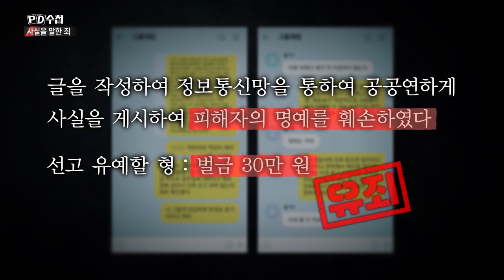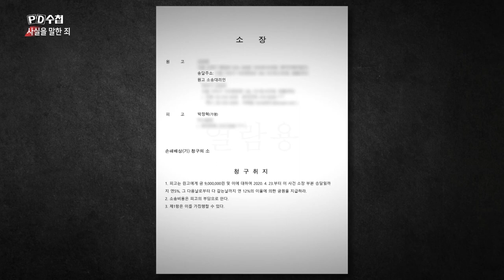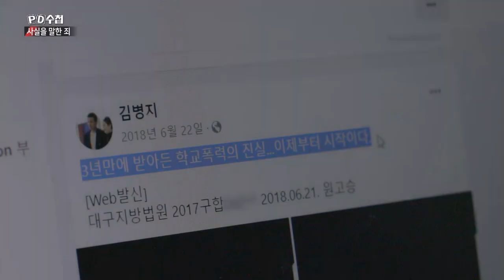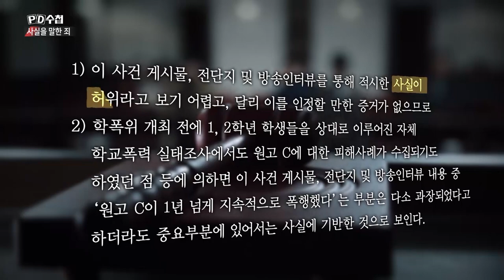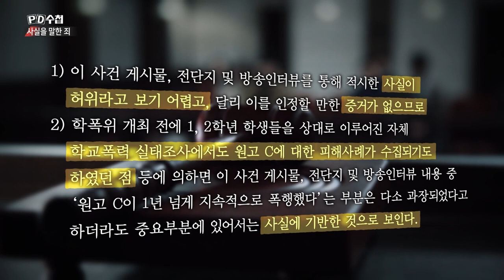[PD수첩 핫클립] 사실로 밝혀져도, 사실적시 명예훼손으로 유죄?_MBC 2022년 4월 5일 방송